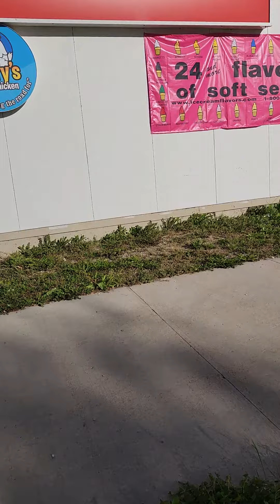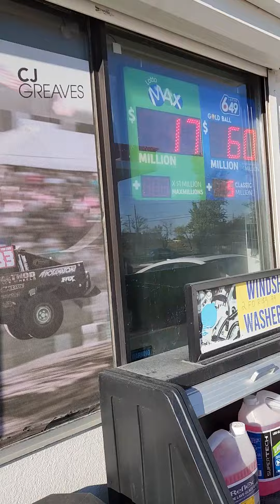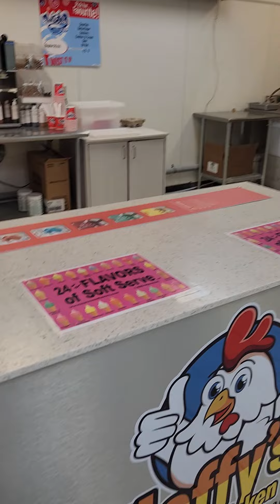tumawag si Madam